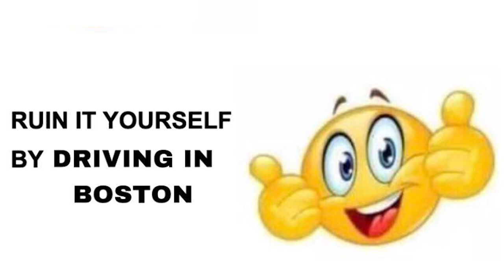Don't Let Anyone Ruin Your Day!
Ahh, the calmest day on I-93.

Have a meme to submit for dubbing?